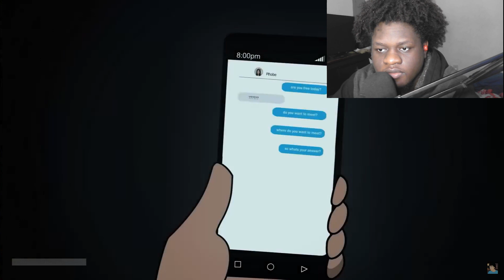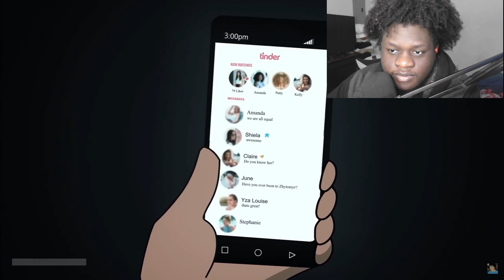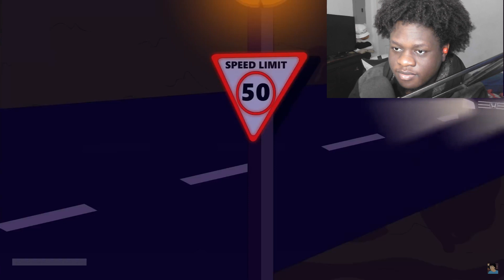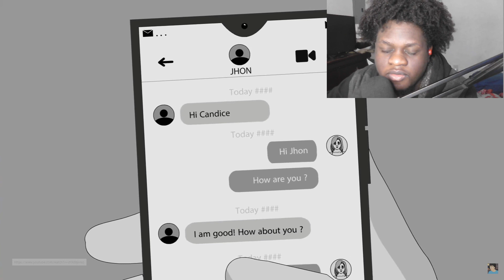SavageKid Reacts To "3 Unerving Tinder Horror Stories"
Make Everyday Your Best Day Even The Bad Ones